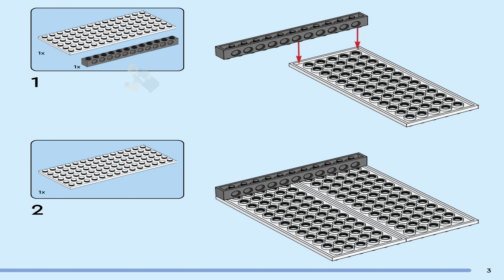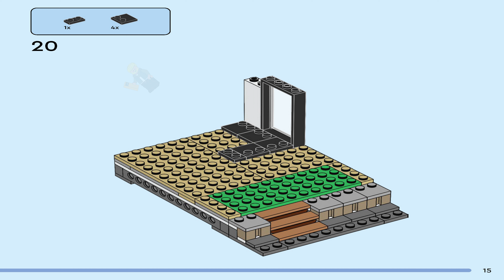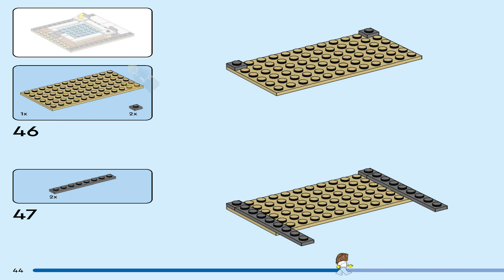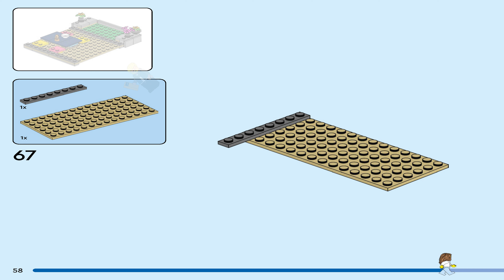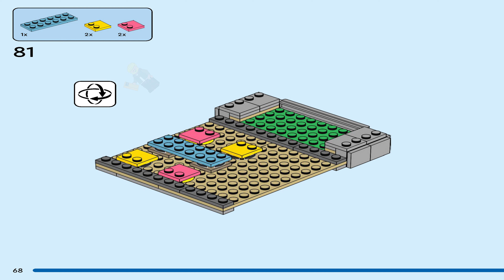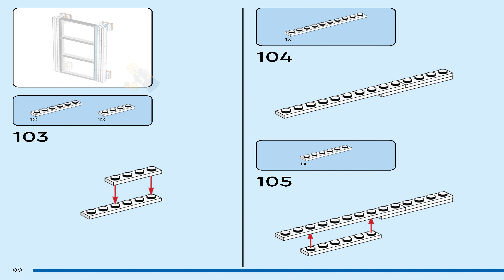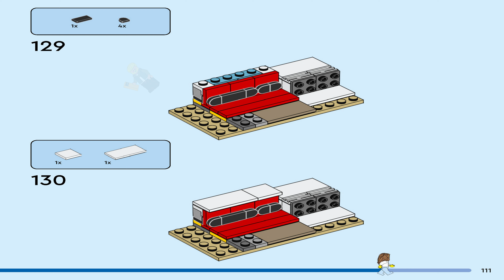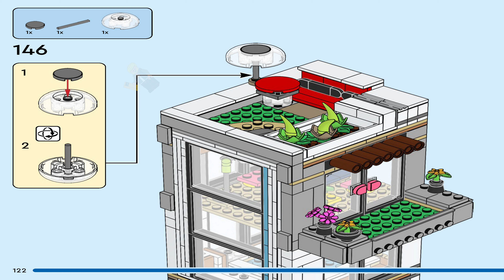LEGO Instructions - Creator - 31153 - Modern House (Book 2)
LEGO 31153 Instructions - Modern House - Creator

31153 LEGO Instructions from the LEGO Creator  theme will guide you how to build LEGO Modern House Creator set 31153

Boys and girls aged 9+ can explore 3 different LEGO® toy houses with this fun-filled Modern House (31153) playset. The luxurious 2-story beach house sits in the shade of 2 palm trees and has a kitchen, living room, reading room, bedroom, shower room, balcony and modern furnishings including an armchair and chandelier. There is also a swimming pool for kids to role-play fun stories.

This LEGO building set for kids offers a world of exciting play possibilities with 3 different house models to build using the same set of bricks. Kids can create a Modern House, rebuild it into a stylish 3-story city building with a hot tub room and rooftop terrace or turn it into a forest cabin.

The Modern House and 3-story city building provide access to the rooms from the back, while the forest cabin has an opening roof. The house playset comes with 2 minifigures, and LEGO fans can swap their outfits. Each of the 3 models can be created with the help of the LEGO Builder app for a fun digital experience.

3 toy houses in 1 set for kids – LEGO® Creator Modern House playset lets boys and girls aged 9+ build and rebuild 3 different detailed model houses using the same set of bricks
Endless play possibilities – Kids can role-play stories at 3 different toy houses: a modern house at the beach, a stylish 3-story city building with a roof terrace and a forest cabin
2 minifigures – The model house kit comes with 2 minifigure characters whose outfits can be swapped
Display models – All 3 LEGO® modelhouses can stand alone and be displayed by kids on a bedroom shelf or bedside table
Gifts for LEGO® fans – This LEGO Creator 3in1 set can be given as a gift for kids who love building detailed houses before staging fun-filled stories
More 3in1 fun – Expand the 3in1 fun with other sets (sold separately) from the LEGO® Creator range, including vehicles, animals and astronauts
LEGO® Creator toys – Every 3in1 set lets kids enjoy countless hours of fun as they build 3 different models using the same set of bricks
Measurements – 939-piece LEGO® building set features a Modern House measuring over 8 in. (20 cm) high, 12.5 in. (32 cm) wide and 7 in. (18 cm) deep